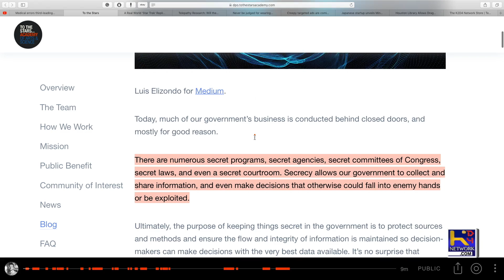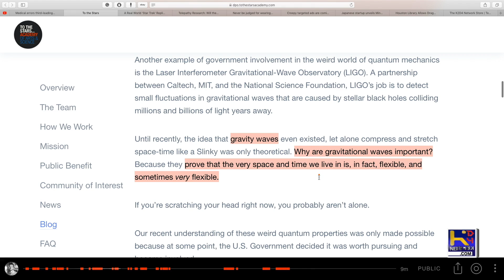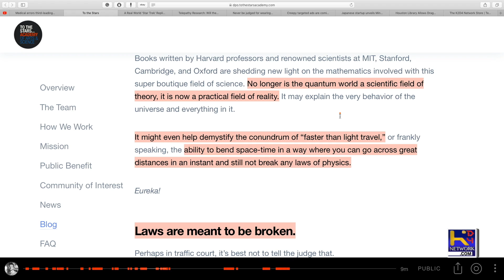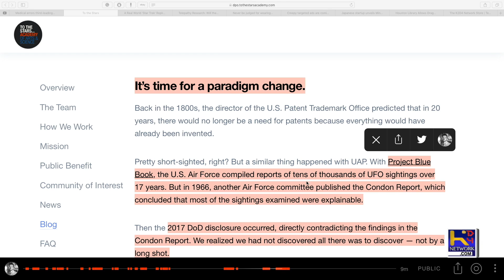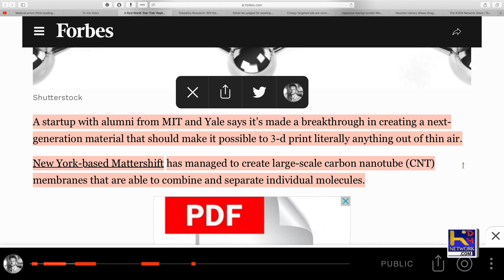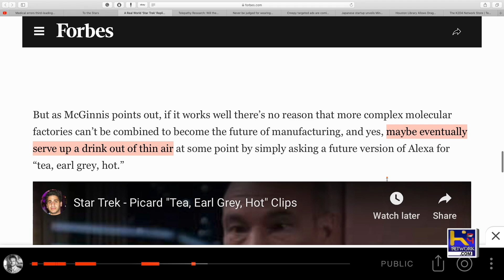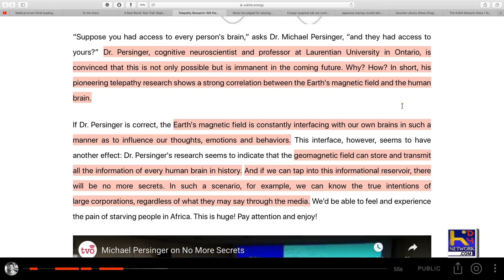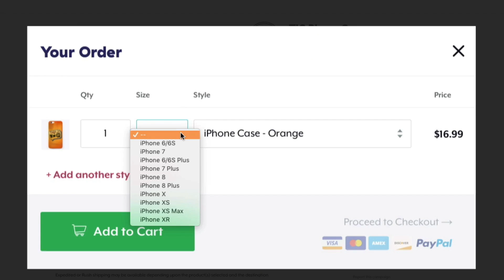More Disclosures - teleportation, quantum entanglement, and zero point!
We then look at an article written by Luis Elizondo which breaks down more disclosures into free energy and space travels.  Couple articles on replicators and telepathy.

Theme Song

“Art Now”
by Alex